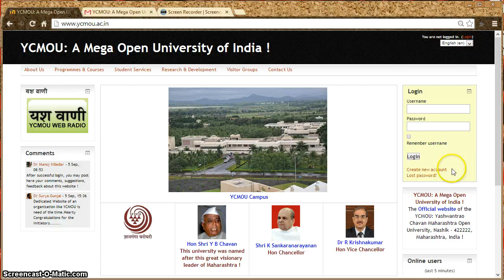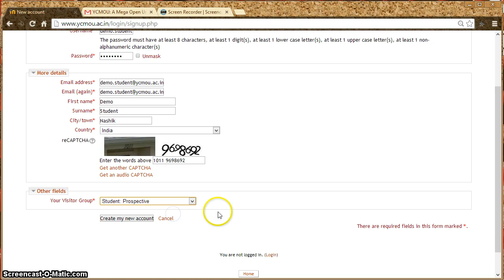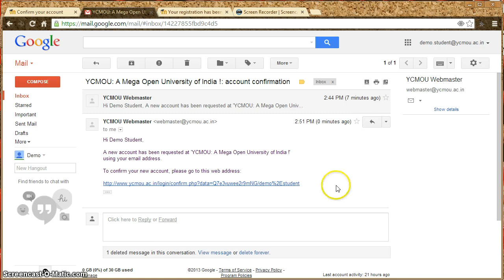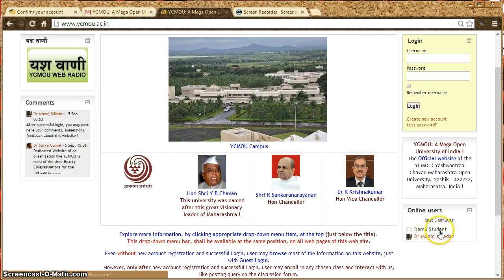मराठीतून मूडल प्रशिक्षण: ०१-०२ नवीन युजर रजिस्ट्रेशन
Nashik 422 222